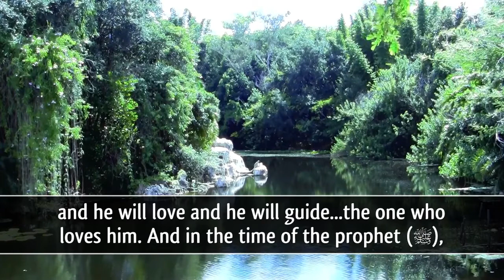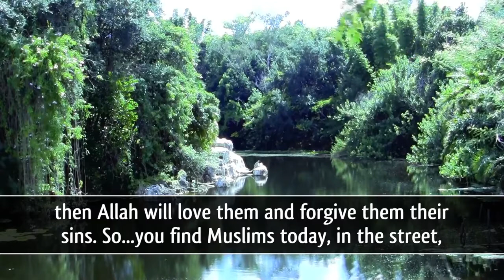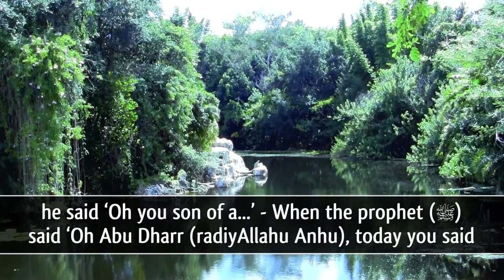Are You Ready To Correct Yourself ᴴᴰ by Sheikh Khalid Yasin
Allah is the walee...of those who believe. What is walee? Allah (Subahaana wa Ta'ala) is the friend, of the one who loves him. He is the protector, of those who love him. Allah (Subahaana wa Ta'ala) will protect and he will love and he will guide...the one who loves him. And in the time of the prophet (ﷺ), some people they used to say to the Prophet (ﷺ) 'Ya rasulAllah (ﷺ), I love Allah (Subahaana wa Ta'ala)' - they used to say, 'I love Allah (Subahaana wa Ta'ala)'. So Jibreel (alayhi salaam) came to the prophet (ﷺ) with Wahee (revelation), to answer what they said, and what was it? What he told the prophet (ﷺ)? What did Allah (Subahaana wa Ta'ala) tell the Prophet (ﷺ) to tell those people who said they love him? - 'If you really love Allah, then follow me (the Prophet ﷺ)'. So Allah made condition. He made it conditional that whoever really loves Allah, they should follow the prophet (ﷺ). And then if they follow the Prophet (ﷺ), then Allah will love them and forgive them their sins. So...you find Muslims today, in the street, drinking alcohol, taking drugs, shooting people, robbing people, not making any salah, hating Muslims, killing Muslims, planning, conspiring against Muslims...and acting like gangsters and dogs and criminals...MUSLIMS! But if you ask them, are they Muslim? They say yes! Do you love Allah? Yes! SubhanAllah. How you can love Allah (Subahaana wa Ta'ala) but you don't obey him? How you can love Allah (Subahaana wa Ta'ala) and you don't pray towards him? How you can love Allah (Subahaana wa Ta'ala) and hate a believer? Any believer! It is because YOU and I, at one time or another, have been blinded by jahiliyyah (ignorance). Even though the man, I spoke about Abu Dharr...what did he say to Bilal (radiyAllahu Anhu)? What did he say to our beloved sayyiduna Bilal (radiyAllahu Anhu)? One day he called him, 'Oh son of a black woman!' They were talking and Bilal was habashi...and the habashi people among the Arabs at that time had a low position. So, anyway, in some jahiliyyah (ignorant) attitude, he said 'Oh you son of a...' - When the prophet (ﷺ) said 'Oh Abu Dharr (radiyAllahu Anhu), today you said the foulest thing from jahiliyyah (ignorance)' - And because of this admonition from the prophet (ﷺ) he felt SO bad...he felt as if he was like a piece of dirt on the ground. He went to sayyiduna Bilal (radiyAllahu Anhu) and he apologized and he put his face on the ground and he told Bilal 'Oh you put your foot on my head'. To correct himself! How many of us are willing to correct ourselves?!